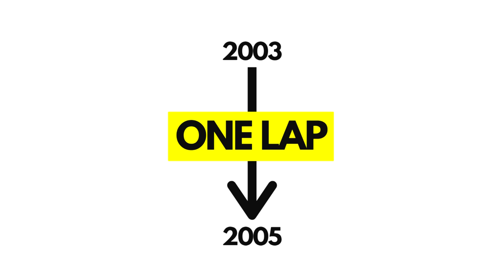How Has Formula 1 Qualifying Changed?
Which F1 Qualifying format was your favourite?
Do you like the current format or would you like to see a new one implemented for 2022?